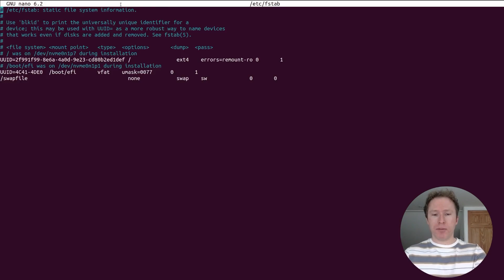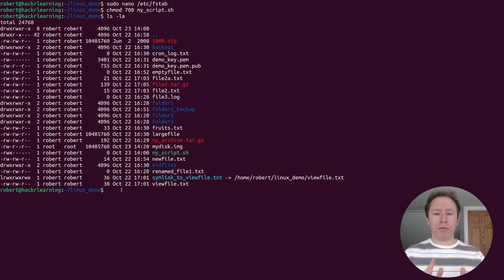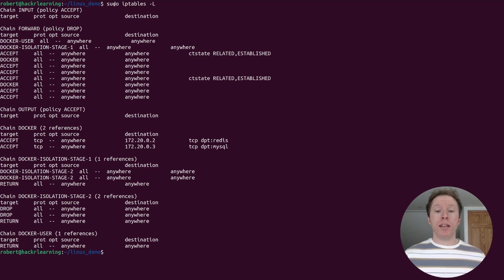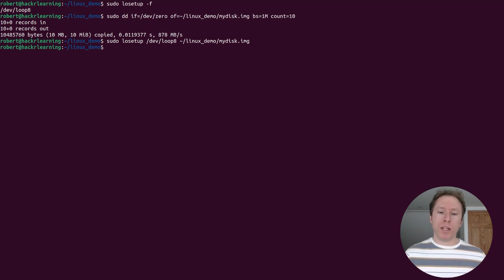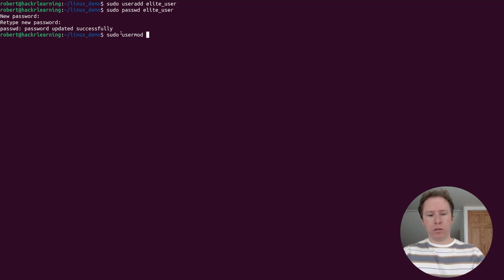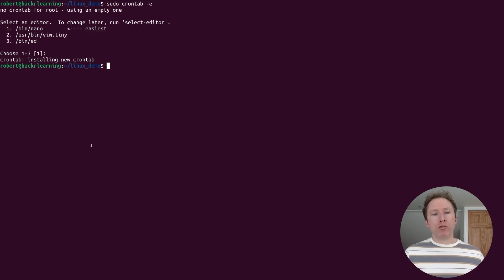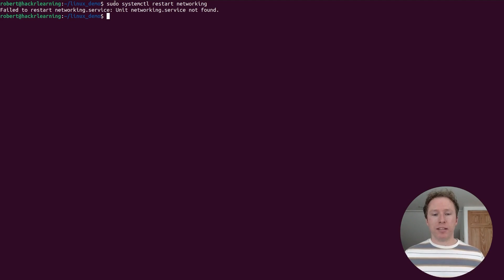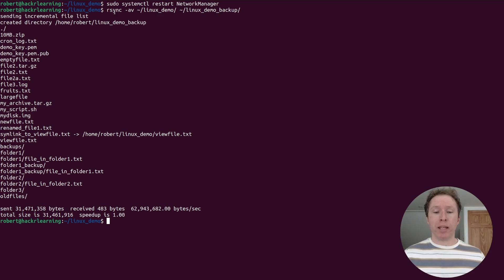You Aren't a Linux Super User Without These 10 Commands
Dr. Johns walks through the 10 essential Linux commands for super users. The list includes fundamentals like sudo and more complex concepts like managing system services with systemctl.

He also demonstrates fdisk, mount, rsync, and other fundamentals. Here’s the full guide, complete with video of the Linux terminal commands being used.

00:00 Introduction
00:14 sudo
01:10 File Permissions with chmod
02:10 Process Control with ps aux and killall
03:08 Networking and IP Tables
03:59 Managing Disks and Partitions
04:32 Mounting and Unmounting Disks
06:58 User Management
07:04 Creating a New User with Admin Privileges
08:21 Setting Up cron Jobs for Automation
09:51 Managing System Services with systemctl
11:37 Backing Up with rsync
13:03 Conclusion

To hear more about tech news, programming guides, Linux resources, programming tutorials, and courses, sign up for the Hackr newsletter